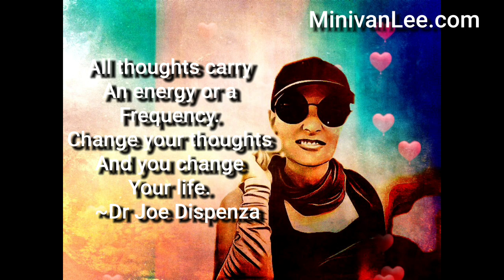First Step To Nomad Life - Full Time Minivan Lufe